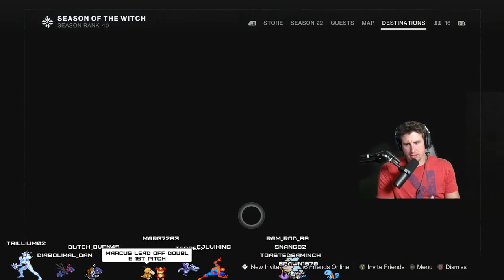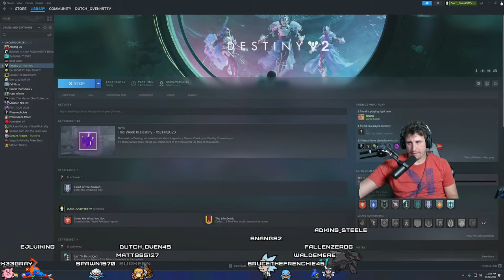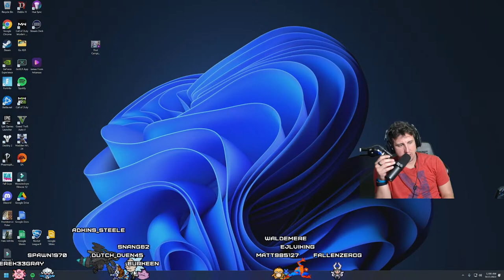Hey i see you ...now come see me